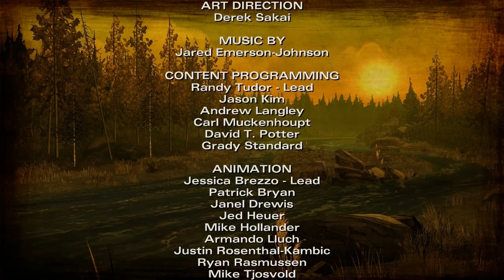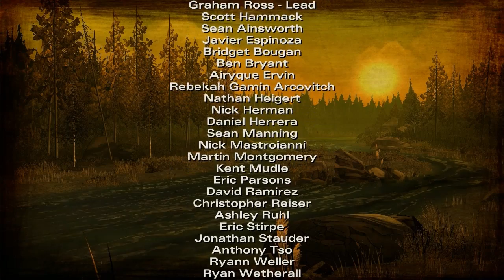THE WALKING DEAD [Season 2] Episode 1 #05 - Unverhoffter Abschied und Wiedersehen [Let's Play]